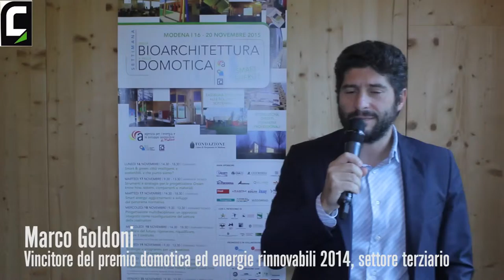Settimana della bioarchitettura e della domotica 2015 - Marco Goldoni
Vincitore Premio Domotica ed Energie Rinnovabili 2014, settore terziario